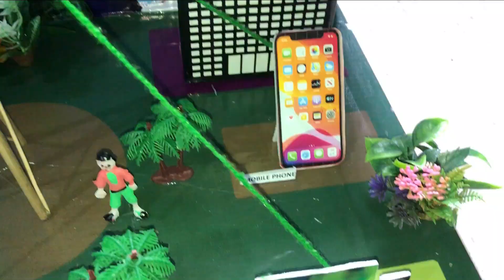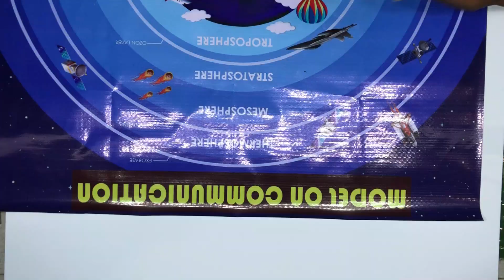How to make Satellite Communication science project ! Satellite communication project for students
PROJECTRONICS
Abstarct - A modern communication system integrates various technologies to enable seamless information exchange across vast distances. Satellites in geostationary orbit act as celestial relays, transmitting and receiving signals to cover expansive geographical areas, including remote regions. Mobile phones connect wirelessly to the nearest cellular tower, which forms a local network hub and links calls and data to the broader infrastructure. This tower, in turn, is often connected to the main network via high-bandwidth satellite or terrestrial fiber optic cables. Television broadcasts, especially direct-to-home (DTH) services, are beamed directly from satellites to small dish antennas, bypassing traditional cable systems. Computers access the global internet through this interconnected network, using modems to convert data for transmission over phone lines, cable, or wireless signals. The entire ecosystem relies on a complex interplay of radio waves, microwaves, and digital encoding protocols to ensure reliable and fast communication. This infrastructure allows for a multitude of services, from voice calls and text messages to high-definition video streaming and global web browsing. The system's robustness is maintained through a network of switching centers and ground stations that manage the flow of traffic between different media, ensuring that a user on a mobile device can communicate with someone on a computer or watching TV. Ultimately, this convergence of satellite, mobile, tower, TV, and computer technologies creates a powerful and ubiquitous global communication grid.

what you have to arrange -
1. 24/18 inch any hardsheet
2. Glue gun and stick